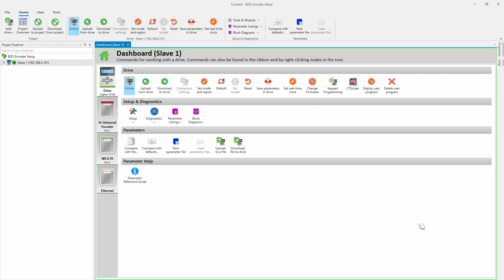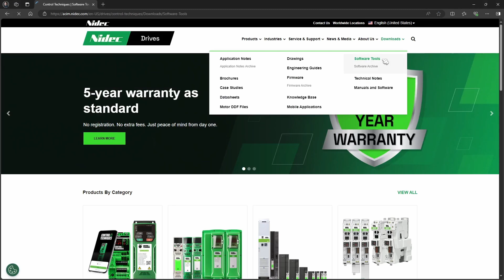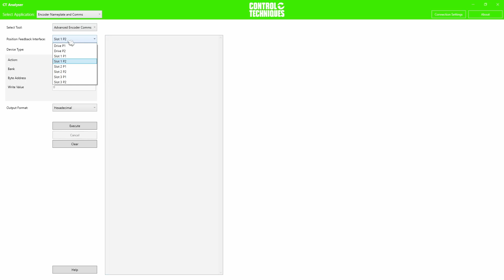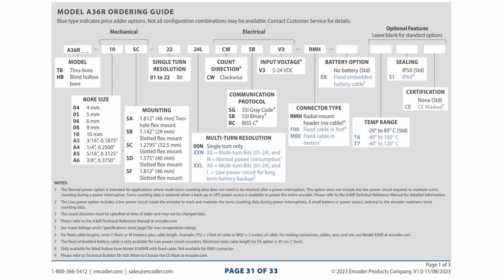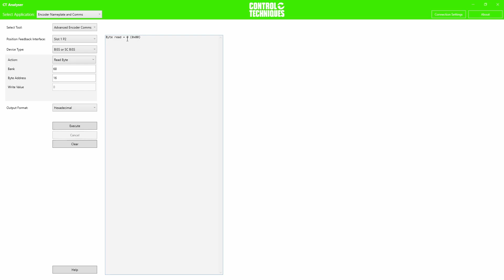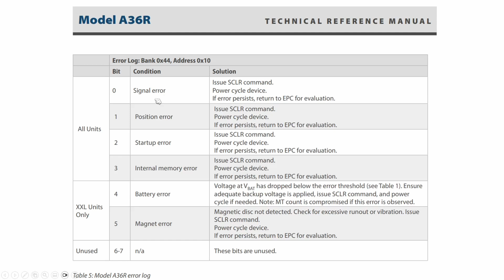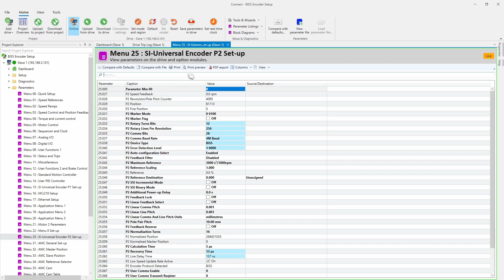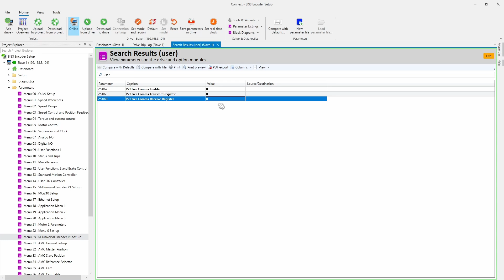Encoder 6 Trip - Why is the encoder mad???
In this video we will learn one way to ask smart encoders why their mad. Encoders like EnDat, BISS and Hyperface can trip the drive for reasons that may not be apparent. In this video we'll use a BISS encoder to explore this concept.

Use the address below to let us know what video you want next.